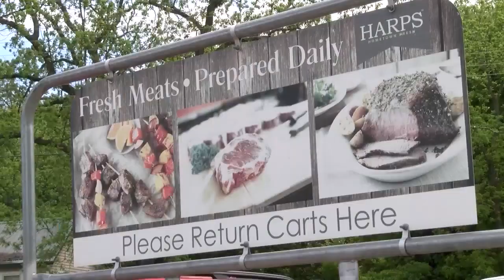Teens return $600 they found outside Harps in Prairie Grove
The store manager praised the teens on social media for their good deed.